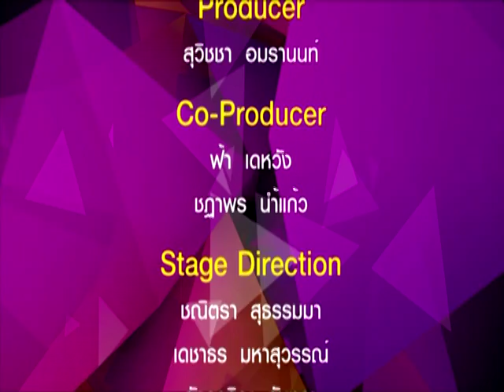รายการ เมาท์ เมา มันส์ @คิดว่าอะไรคือหนทางสู่ความสำเร็จของคุณ 15-03-2016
รายการ เมาท์ เมา มันส์

ลูกเกด  นิพัชยา  เทพจิตร
ลูกกบ   วรินทร พันธ์พีรพิชย์
ยำกบ    พิมพ์พากานต์  วงษ์ศรีแก้ว

เฟี้ยวฟ้าวมะพร้าวแก้ว อ้อยอิ่งตลิ่งชันมากค่าา  กับรายการ เมาท์ เมา มันส์ กับ 3 พิธีกร สุดแซบ  ที่จะนำเรื่องแซบๆ มาเมาท์ มาถกในรายการ
วันนี้มันส์กันในหัวข้อ "คิดว่าอะไรคือหนทางสู่ความสำเร็จของคุณ
จะ  เมา มันส์ ขนาดไหน ไปชมกันค่า